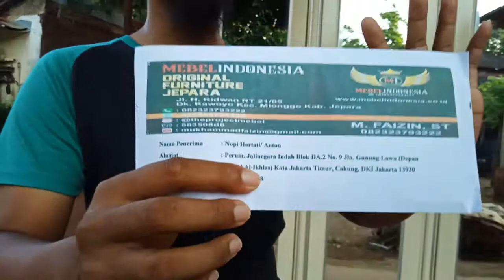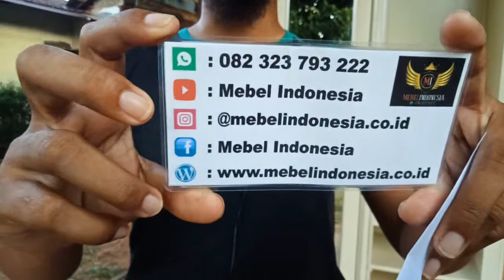Lemari Pakaian 3 Pintu Cermin Mewah